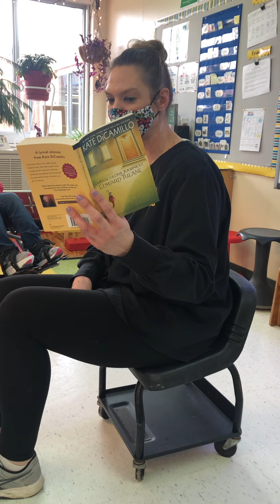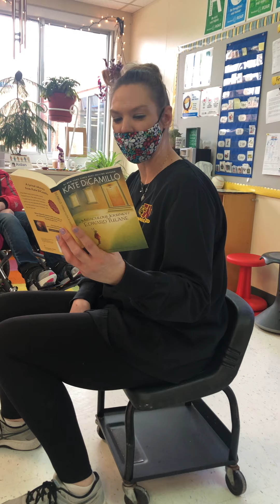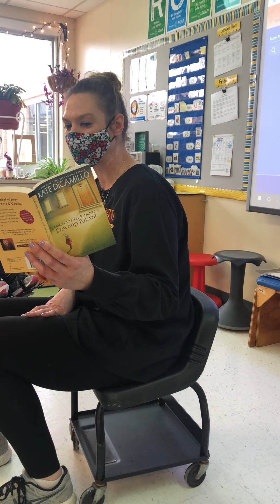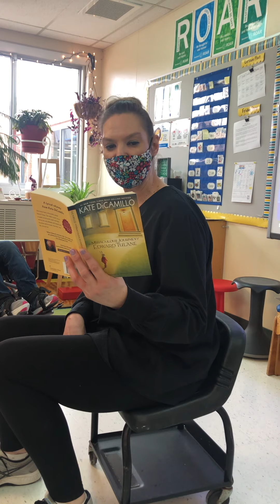Edward Tulane - Chpt 2